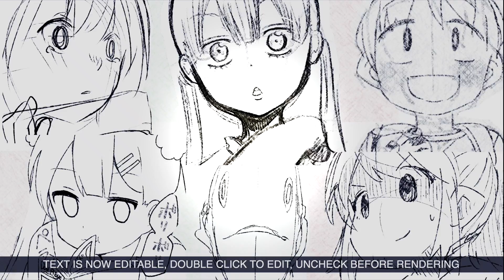【漫画】犬を飼うとどうなるのか？【マンガ動画】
１位『散歩めんどい』２位『癒される』３位は？

イラストレーター：ゆきひろゆき@solaneconeco

〜音楽〜
甘茶の音楽工房